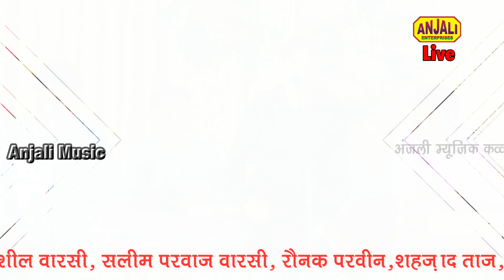मात खा गए दुश्मन-दुश्मनी निभाने में /दोस्त सबसे आगे थे मेरा घर जलाने में / sharif Parwaz New Ghazal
Anjali Music Fatehpur/ Anjali Studio Fatehpur/Ideal Media

जवाबी क़व्वाली मुक़ाबला -Sharif Parwaj  V/S Raunak Parveen

mat kha gaye dushman dosti nibhane me/ dost sabse age the mera ghar jalane me

Place- H Shah Kalandar Shahid R A Urs 2019/ Saifulla Ganj Bajar Sultanpur
anjali music fatehpur sharif parwaz new ghazal   1  मात खा गए दुश्मन-दुश्मनी निभाने में   1  दोस्त सबसे आगे थे मेरा घर जलाने में   1  mat kha gaye dushman dosti nibhane me   1  dost sabse age the mera ghar jalane me   1

sharif parwaz qawwali
sharif parwaz
sharif parwaz ki gazal
sharif parwaz ki qawali
sharif parwaz ghazal

New Qawwali. Click

Anjali Islamic Video , Qawwali Muqabla, sharif Parvaz, V/S, Ujala Parveen, & Sagir Bharti,/ Rani Chandni,/Rukshana Bano Varanasi,/ फैज़ान क़ादरी /nehanaz faizabad/ nasima Parveen Qawala
New Video Song, hindi qawwali Natt, Mayriqawwali
New Ghazal , Shero Shayri , Mushayra mayari ghazal

Nasima parveen beby chandni nikhad parveen meena tabassum